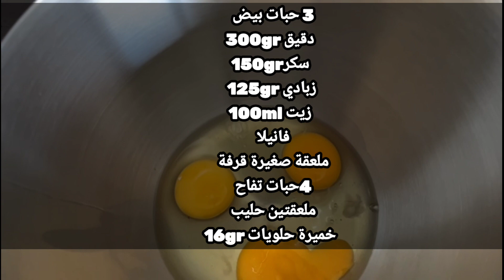كيكة التفاح رقم واحد 😋لعشاق الكيك نتيجة مبهرة 😍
كيكة التفاح بالقرفة هي امريكية الاصل تعتمد بشكل رئسي على التفاح⚘ جربوا هذه الوصفة لانها ناجحة اعتمدها من سنوات الكل يعشقها 😍😍😍😍😍